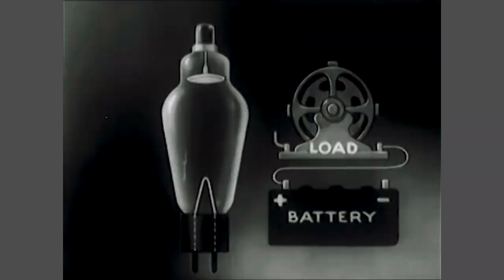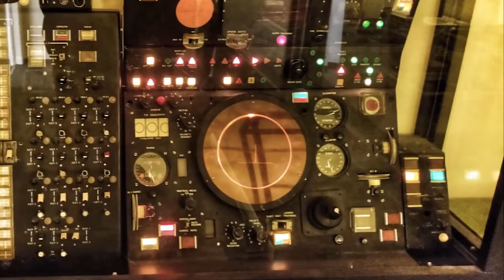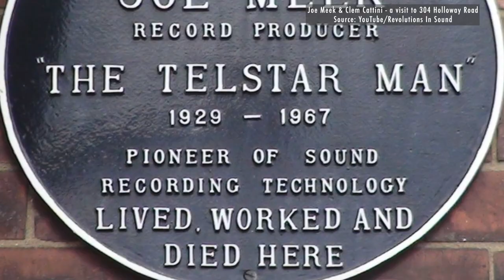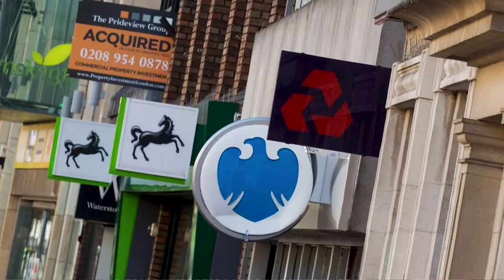The Tragic End of Joe Meek: The Rise & Fall of a Music Legend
Joe Meek was a groundbreaking British record producer who worked from his home studio at 304 Holloway Road, London, and created number 1 hits such as 'Johnny Remember Me', 'Telstar', and 'Have I The Right (To Hold You)' before his tragic death on February 3rd, 1967.
He worked with The Tornadoes, Screaming Lord Sutch, John Leyton, Heinz Burt, The Honeycombs, Chas Hodges of Chas & Dave fame and many more. It all went horribly wrong on February 3rd, 1967 (the 8th Anniversary of Buddy Holly's death) when he was accused of shooting his landlady, Violey Shendon, to death and then turning the shotgun on himself. But is there more to the story?